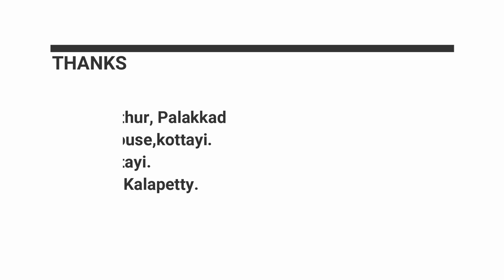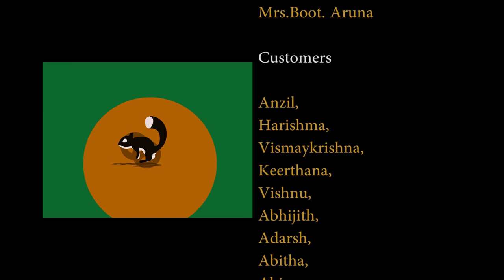The elves and the shoemaker.(Drama)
Presented by ALPS.Mathur west.(Bungalow school). Kuzhalmannam, Palakkad, Kerala.
4th std.Malayalam medium students.
Camera.Sadat.S. Director.Sasikumar kottayi.